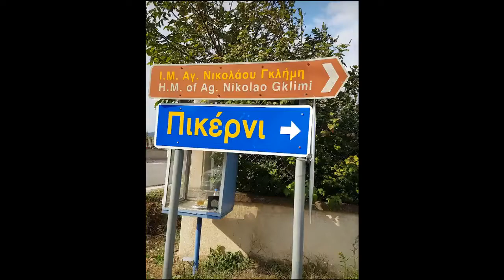JIM KATSAROS VIDEO YEAR 2018 GORTSOULI AND PIKERNI